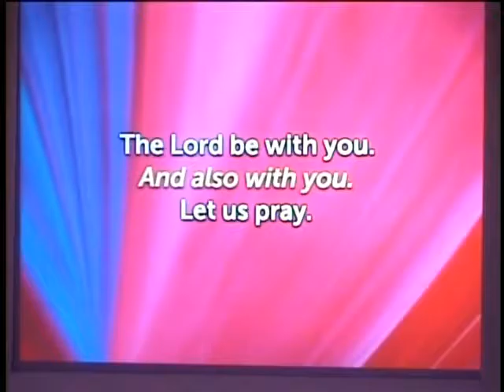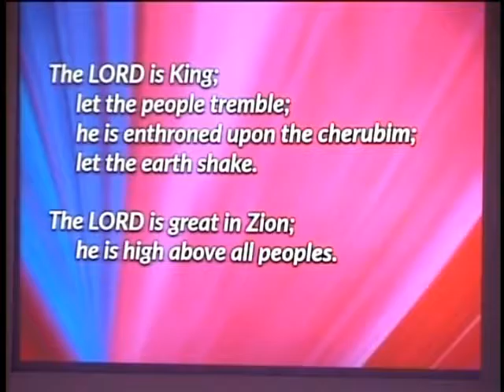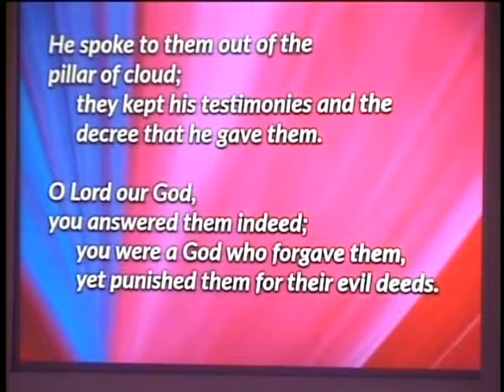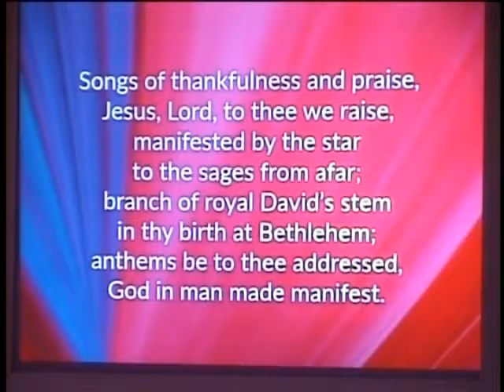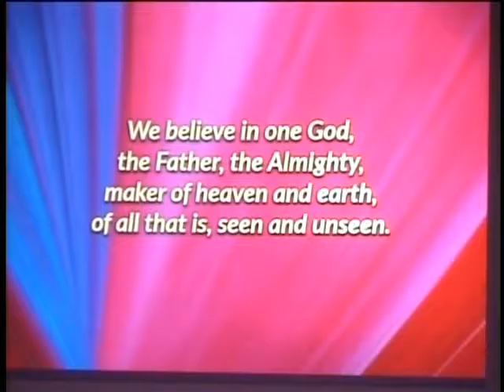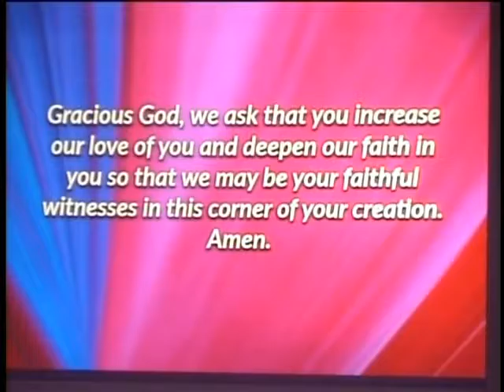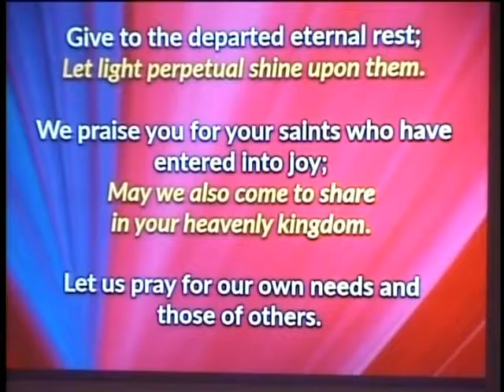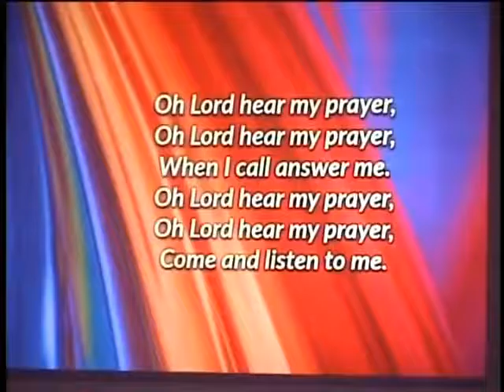The Last Sunday After Epiphany at Iona-Hope Episcopal Church - February 26th, 2017